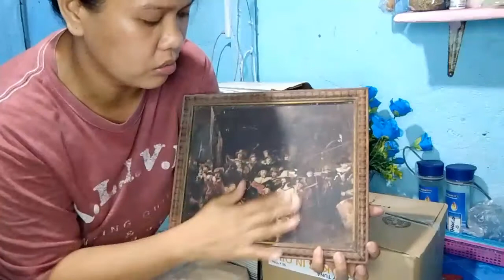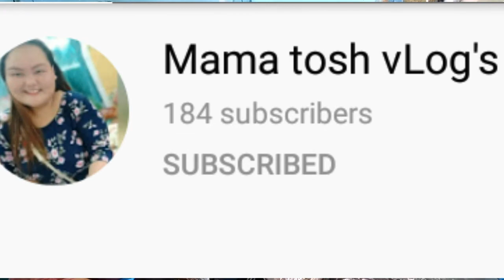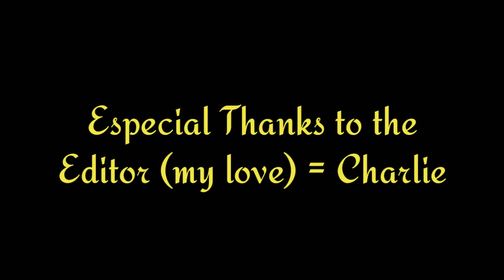Unboxing Old Souvenir from 1985